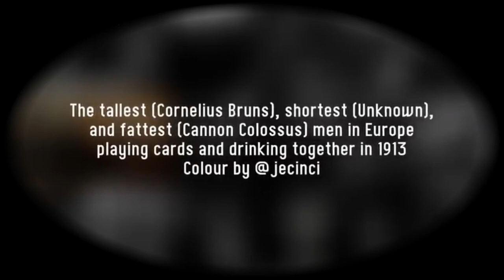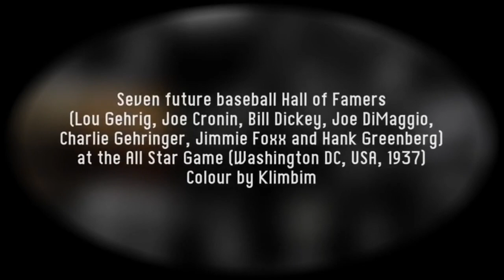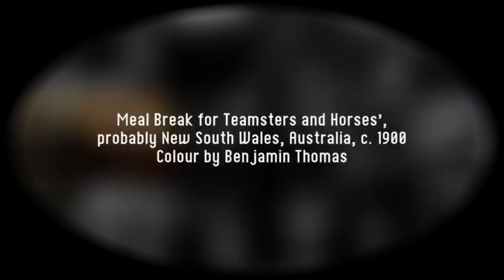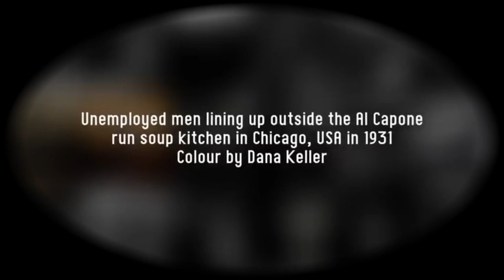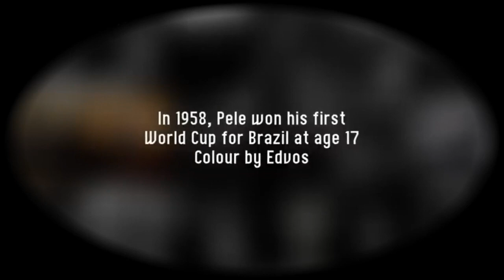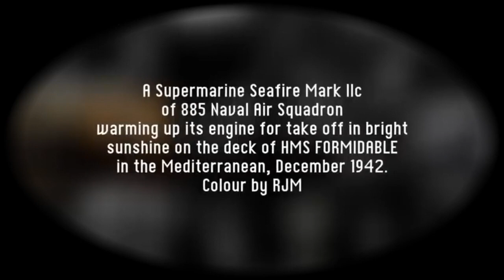Black and white Historical photos in Colour Part 3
Up until the 1970s, color photography was extremely rare, and so when we think about history prior to that time, we often envision it in black and white. Today's technology now enables us to "colorize" historical photos, giving us our only chance at seeing what the world really looked like back then. And it was truly spectacular.

or